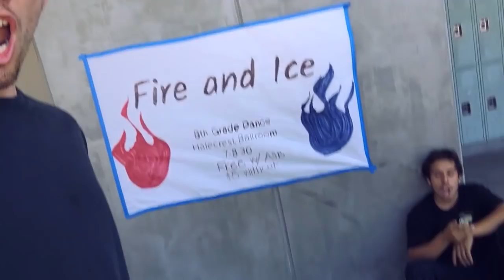BMX - THIS DOESN'T HAPPEN EVERYDAY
Season 1/Ep. 6- In this episode we set out to work on CrankFlipper's new video part. It's insane seeing him go from hitting his first downrail last week to filming uprails in lines this week. In addition to that I (Francis Castro) even got a clip... this doesn't happen everyday people.